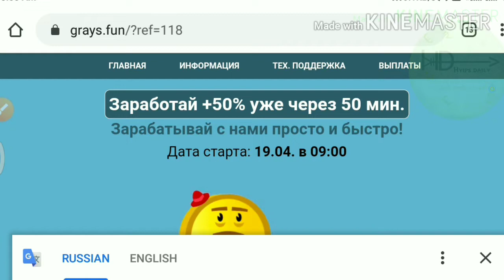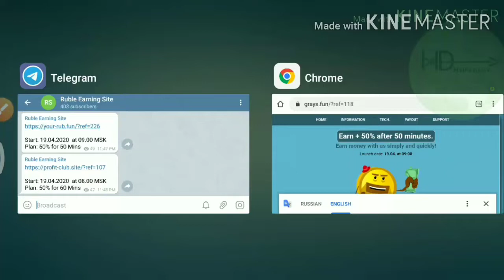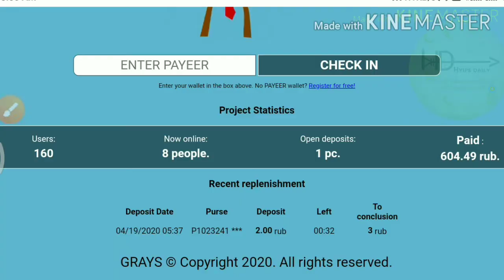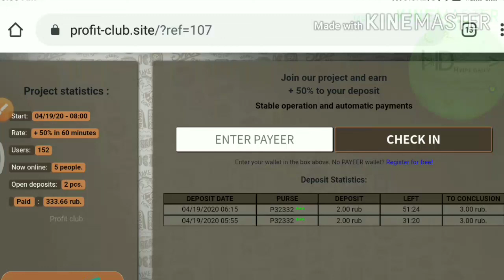3 New russian Ruble Earning sites to Make 50% profit on 50 Mins - Hyips daily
Hyip Sites,
hyips daily,
hyip investment sites 2019,
hyip monitor,
 hyip review,
Hyip support,
hyip website
allhyip
online investment
hyip scam
investment opportunities
bitcoin investment
best investments
forex investing
top hyip monitors
investment funds
investing
top 10 hyip
btc hyip
gold investment
hyip investment plan
hyip companies
hyip strategy
investment that pays daily profit
hyip script
good hyip
hyip new
paying hyip
newhyip
best paying hyip programs online
hyipforum
legit hyip
hyip monitoring
legitimate hyip programs
hyips monitor
btc investment
hyip 2019
allhyipmonitors
trust hyip
hyip list
non hyip investment programs
hyip review